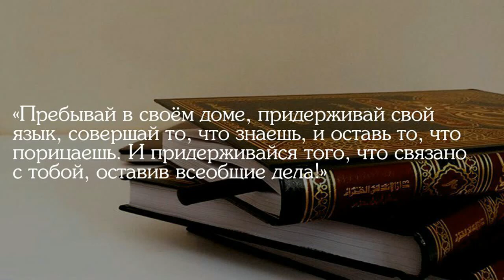Пребывай в своем доме, придерживай свой язык, совершай то, что знаешь и оставь то, что порицаешь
Пребывай в своем доме, придерживай свой язык, совершай то, что знаешь и оставь то, что порицаешь. И придерживайся того, что связано с тобой, оставив всеобщие дела.

‘Абдуллах ибн ‘Амр рассказывал, что однажды посланник Аллаха, да благословит его Аллах и приветствует, сидевший в кругу своих сподвижников, упомянул о фитне и сказал: «Когда вы увидите, что люди нарушают свои договора, утратили доверие и стали такими» после чего пророк, да благословит его Аллах и приветствует, сплел пальцы. Тогда ‘Абдуллах встал, подошел к пророку, да благословит его Аллах и приветствует, и спросил: “Что же мне делать в такое время?!” Пророк, да благословит его Аллах и приветствует, сказал: «Пребывай в своем доме, придерживай свой язык, совершай то, что знаешь и оставь то, что порицаешь. И придерживайся того, что связано с тобой, оставив всеобщие дела!» Ахмад 2/212, Абу Дауд 4342, Ибн Маджах 3957, аль-Хаким 4/525. Достоверность этого хадиса подтвердили аль-Хаким, аль-Мунзири, аль-‘Иракъи, аз-Захаби, аль-Мунави, Ахмад Шакир, аль-Албани и Шу’айб аль-Арнаут.